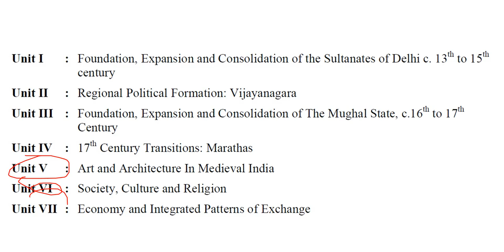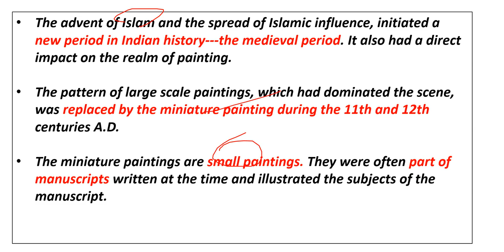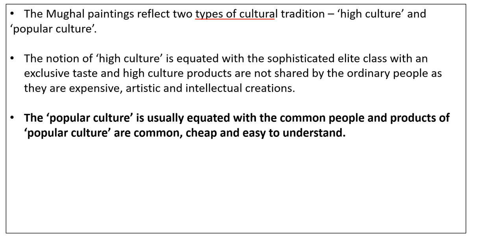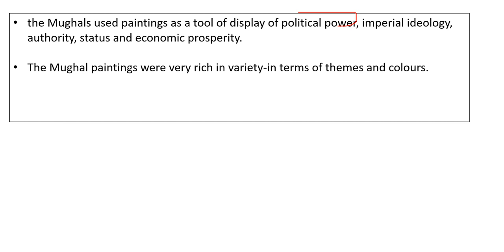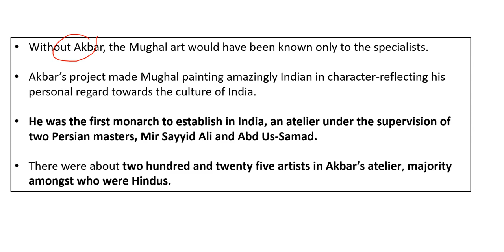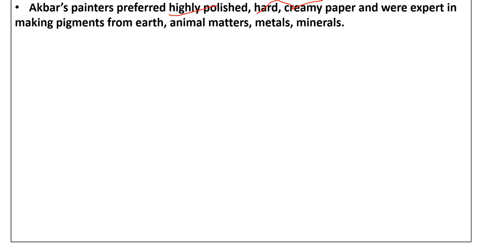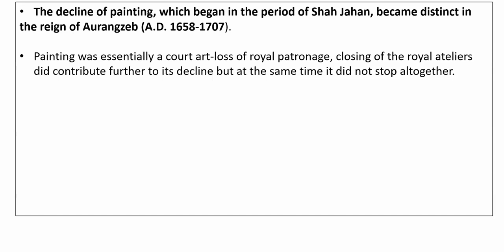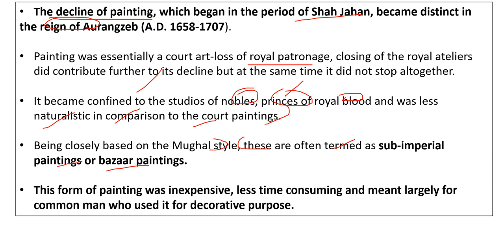BA program history unit 5 art & architecture in medieval India mughal miniature painting semester 3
1) meaning of miniature paintings
2) painting during sultanate period
3) mughal paintings
4) development of the mughal painting
5) babur to aurangzeb